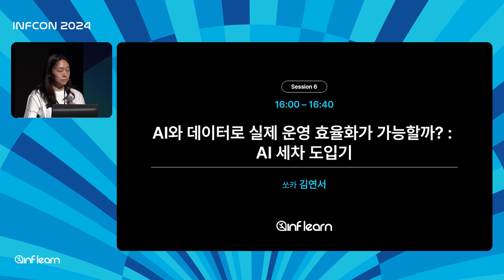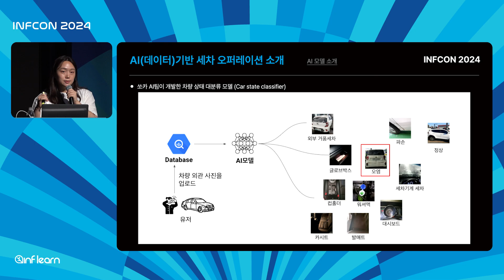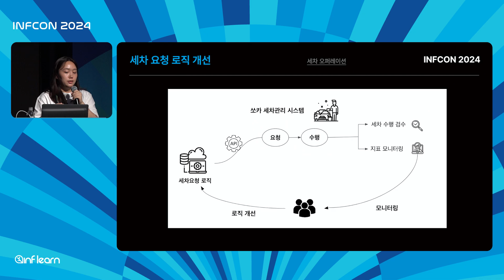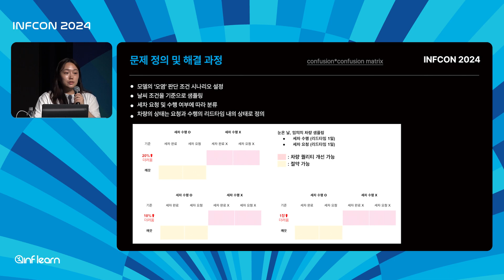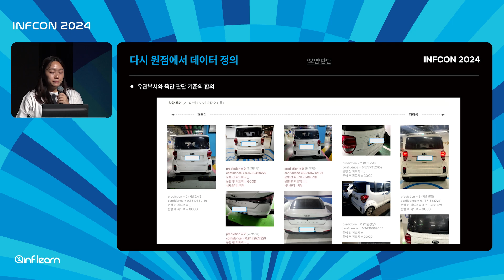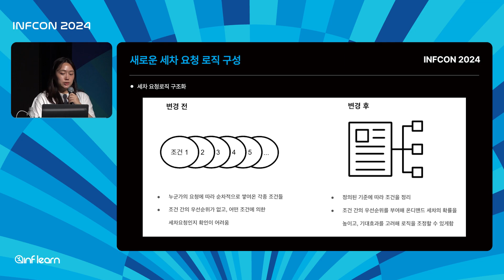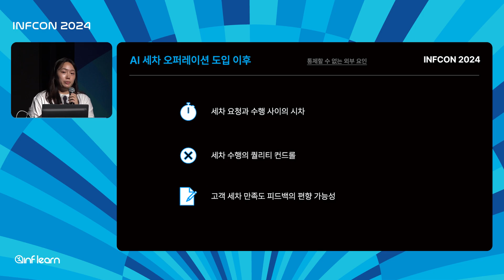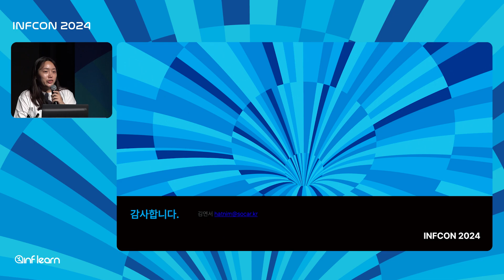AI와 데이터로 실제 운영 효율화가 가능할까? : AI 세차 도입기 | 인프콘2024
🌱 인프런 에서 인프콘2024 강의 자료 다운로드 받고 복습해보세요.
🌱 인프런과 함께 배우고, 나누고, 성장하세요.

🩵 AI와 데이터로 실제 운영 효율화가 가능할까? : AI 세차 도입기 - 김연서

쏘카 2만대 차량의 무인화 관리를 위해서는 AI 도입이 필수적입니다. 하지만 현실 세계의 복잡성은 AI 모델을 활용하는데 있어 큰 제약이 됩니다. 쏘카가 데이터를 활용하여 이 문제를 해결하는 과정을 'AI 세차' 도입기를 통해 소개하고자 합니다.